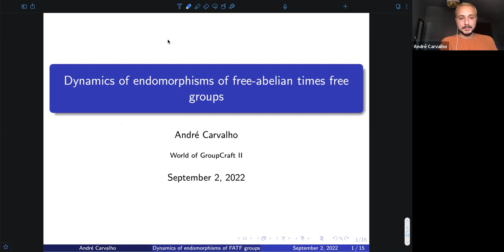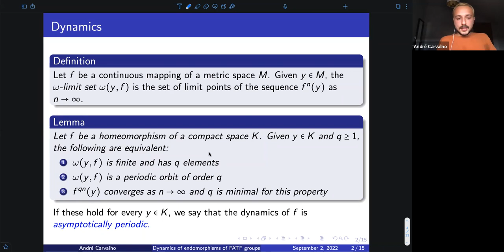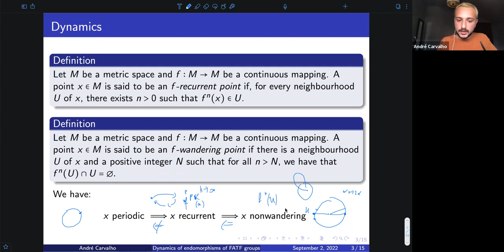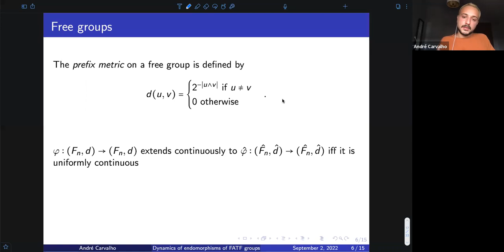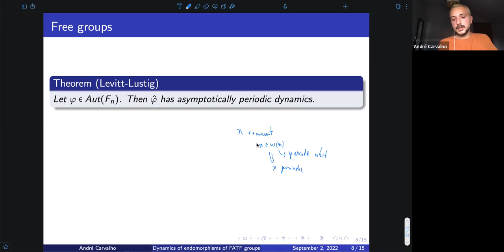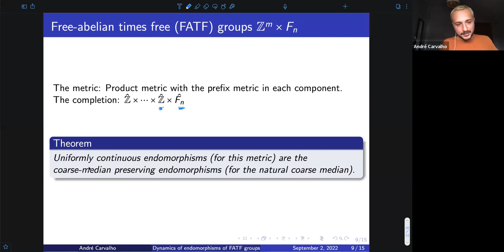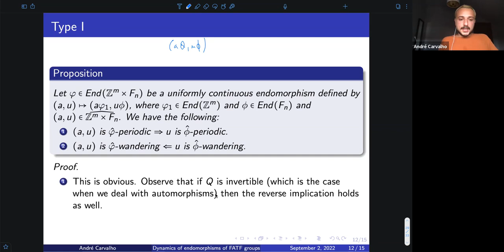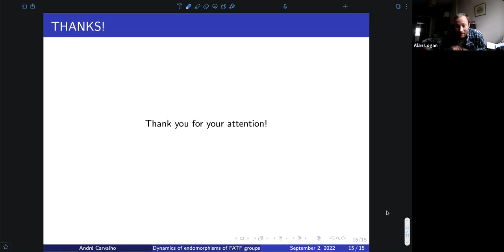WoG 2022 Talk 4.2: André da Cruz Carvalho - Dynamics of endomorphisms of free-abelian times free gr…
Speaker: André da Cruz Carvalho (U. Porto)

Title: Dynamics of endomorphisms of free-abelian times free groups
Abstract: In this talk, we will discuss the dynamics at the infinity for endomorphisms of free-abelian times free groups admitting a continuous extension to the infinity (in some sense). In the case of free group automorphisms, the dynamical notions of periodic, recurrent and nonwandering points coincide. For free-abelian times free groups, we will describe the endomorphisms that admit a continuous extension to the infinity and see that the same result can be obtained for some of these endomorphisms, defined in a precise way. In particular, the result holds for all (extendable) automorphisms.